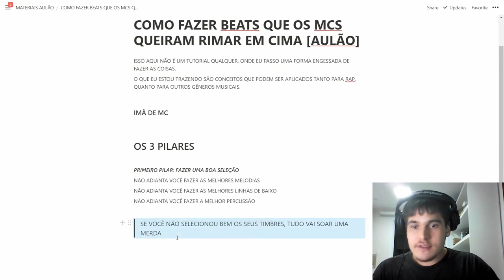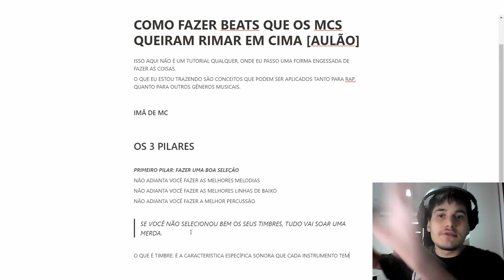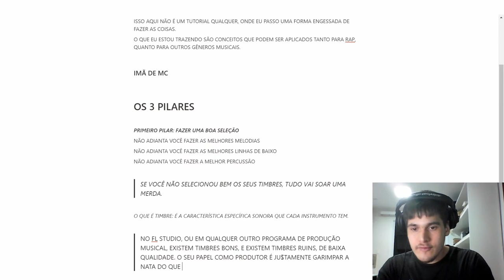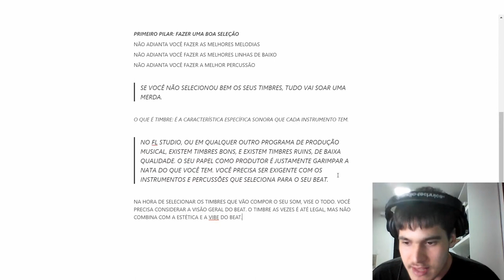ISSO É NECESSARIO PARA CRIAR BEATS COM QUALIDADE DE ESTUDIO